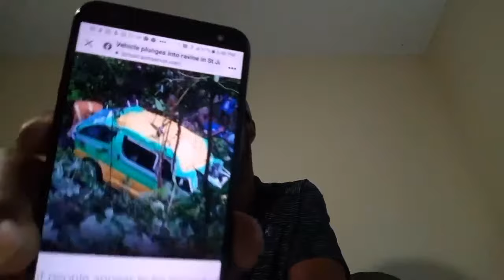BREAKING NEWS‼️ BUS WITH WITH ANCHOVY SCHOOL STUDENTS?? LONG HILL GULLY ? IT BAD